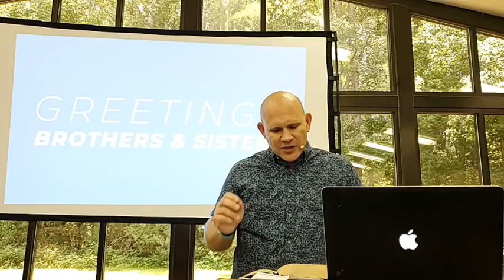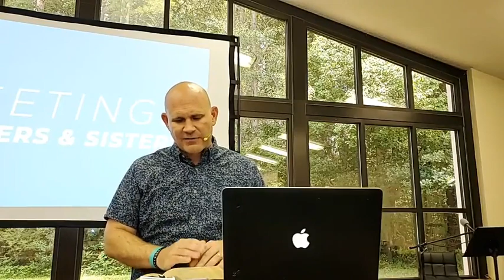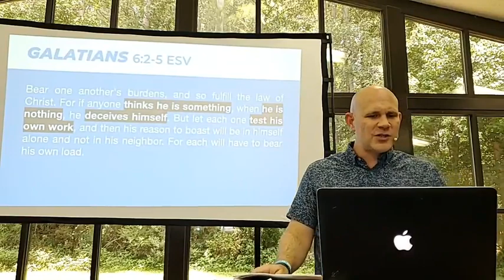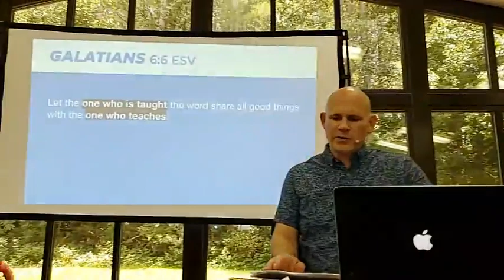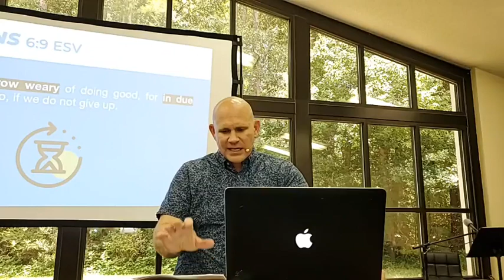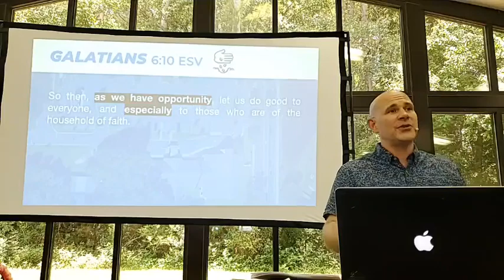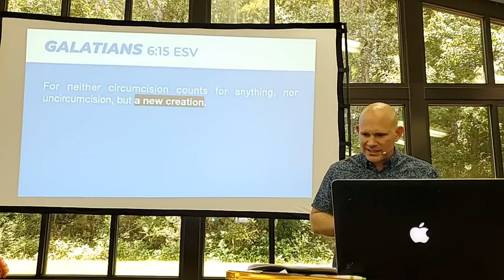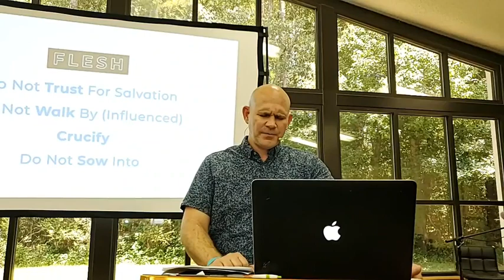Guest Speaker Pastor Brad Poyet (07/07/24)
Filipino Family Gathering International Ministries
Song lyrics and music used by Permission.  CCLI License #21195225, AH